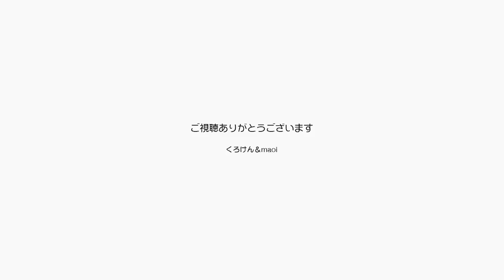動物病院でジャンくんの膀胱炎の薬をもらいました【Jean & Pont 3048】2022/11/28 保護猫ジャンけんポン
以前よりも良く眠っているし、元気にしていることが多いジャンくんがまた血尿を出してしまいました。
病院に行って過去に使った３種類のうち一番効果があったと思われるお薬をもらってきました。
膀胱炎のせいでトイレに行くことが増えたので、なんだかかわいそうに見えます。
早く治ってくれるといいのですが。